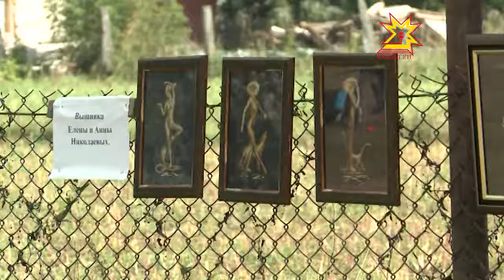Акшик ялĕнче пурăнакансем «Ял кунне» паллă турĕç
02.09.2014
Республикăра чăвашăн авалхи йăли-йĕркине сума суса уявсем тăтăшах иртереççĕ. «Акатуйне», «Çимĕке» тата ытти сумлă кунсене йышпа пухăнса паллă тăваççĕ. Сĕнтĕрвăрри районĕнчи Акшик ялĕнче «Ял кунне» савăнăçлă ирттерчĕç.